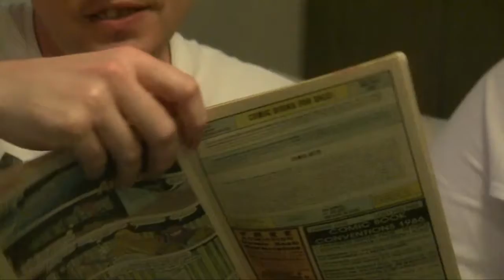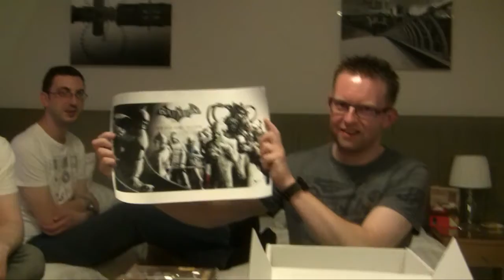Unboxing Video: Mystery Box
An unboxing video of the Mystery Box, brought at London Film and Comic Con (29th July 2017).